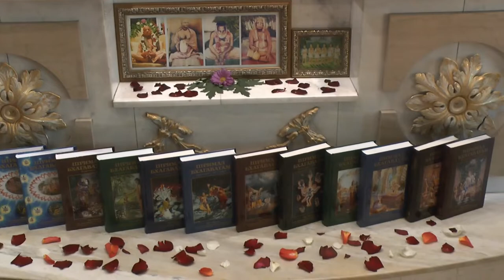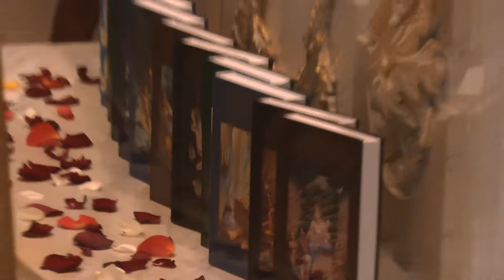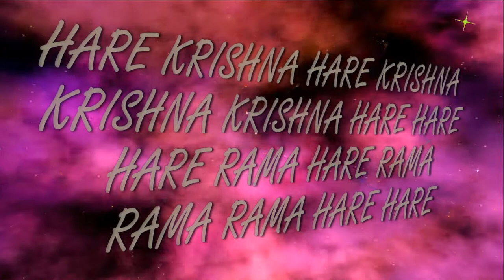2.12.2018 Temple New Purushottama kshetra ISKCON Dnipro Ukraine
ISKCON Temple
New Purushottama kshetra
Dnipro Ukraine
Hare Krishna!
Днепр Украина
Харе Кришна! Шрила Нитай Чайтанья Махарадж